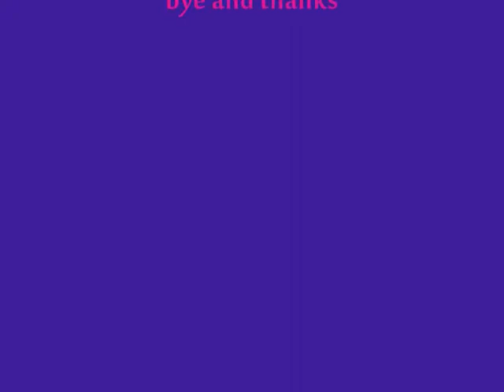Update On Roxy